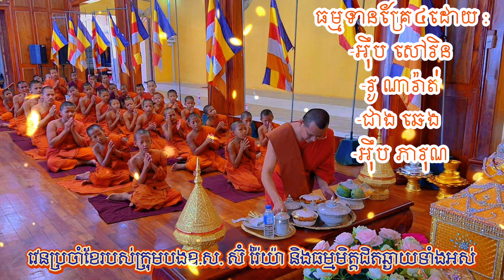ធម្មទានគ្រែ៤ វេនប្រចាំខែក្រុមឧ ស ស៊ំ រ៉ៃយ៉ា